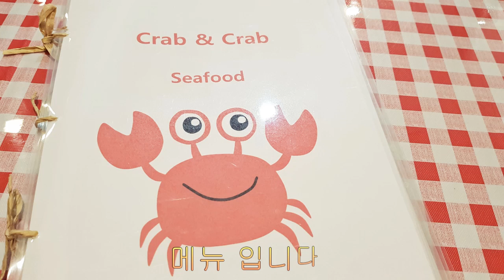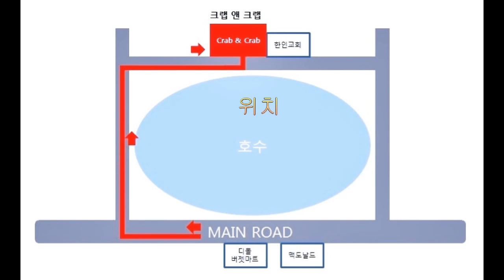보라카이 맛집 시푸드 집 둘러보기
시푸드를 전문으로 하는 보라카이 맛집을 방문 했습니다. 보라카이 여행에 참조하세요.